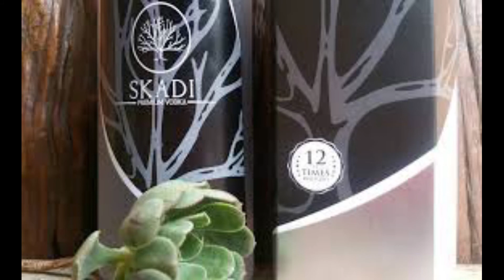La historia de Skadi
La diosa del Hielo

COMPARTE